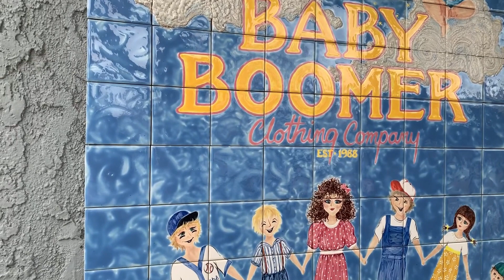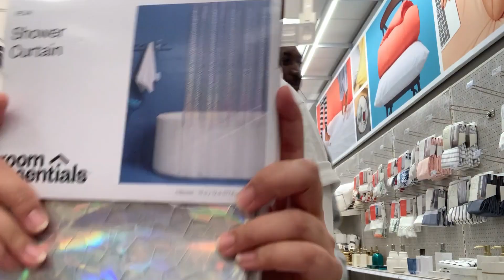drip or drownㅣvlogㅣ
do you choose comfortability or do you let your fit drip?